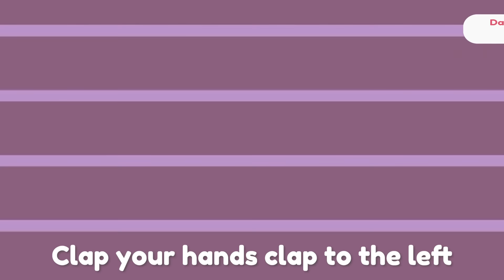Tepuk Tangan 👏 Clap Your Hands👏 Lagu Anak Indonesia BaLiTa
Baba Lili Tata bertualang bersama mencari harta karun, sambil bernyanyi tepuk tangan bersama-sama, come on kids let's clap your hands!